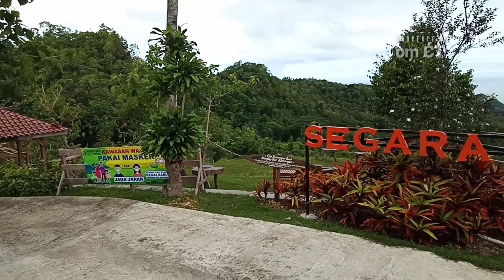JOGJA MAU DIBANGUN KELOK 18 SEPERTI KELOK 9 DI SUMATERA BARAT, KAPAN ?? DAN DI MANA ??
Rencana pembangunan Kelok 18 Jalur Jalan Lintas Selatan yang melintas dari kecamatan Kretek Parangtritis Bantul hingga Desa Girijati, Purwosari Kabupaten Gunungkidul Yogyakarta sepanjang kurang lebih 5,7 km, terancam mundur. Kondisi Pandemi Covid 19 sementara Kementerian PUPR saat ini sedang fokus dalam penanganan Covid-19. Bahkan dari kementerian, beberapa anggaran pembangunan dialokasikan untuk penanganan covid.
Pembangunan Jalur Jalan Lintas Selatan (JJLS) khususnya bagian Kelok 18 direncanakan akan dilanjutkan pada 2021, tetapi belum tahu bulan berapa.

Video ini, om CT hanya ingin melihat lokasi dari kelok 18 yang sudah tertunda tunda pembangunannya.
Semoga bermanfaat dan  mohon maaf bila informasi masih terbatas.

Video diambil tanggal 4 Januari 2021